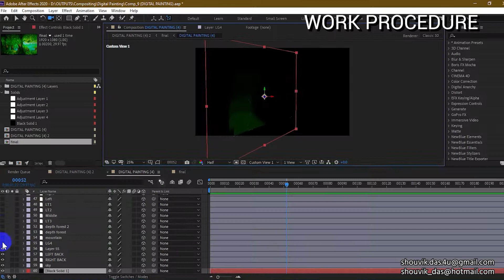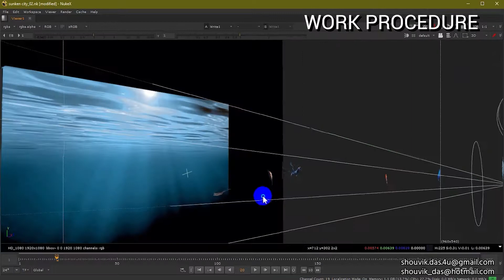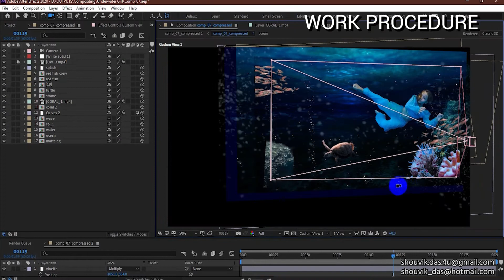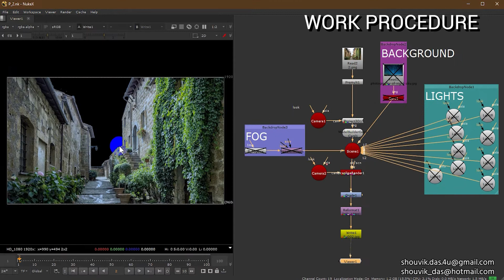COMPOSITING SHOWREEL | SHOUVIK DAS